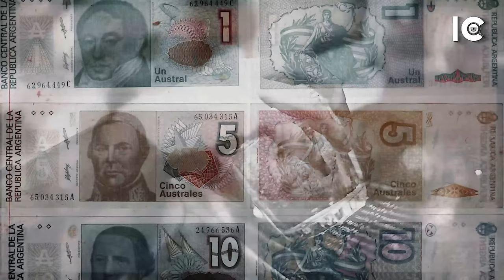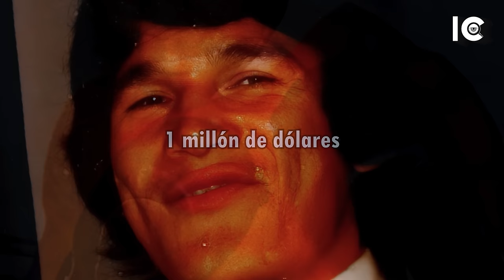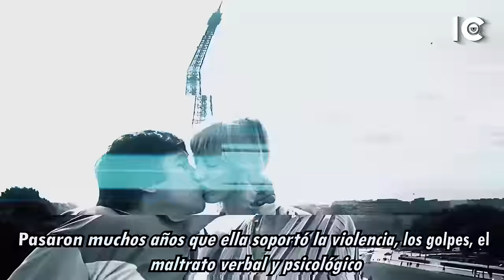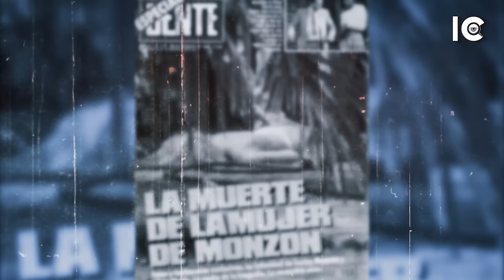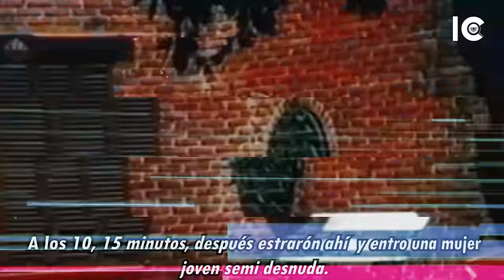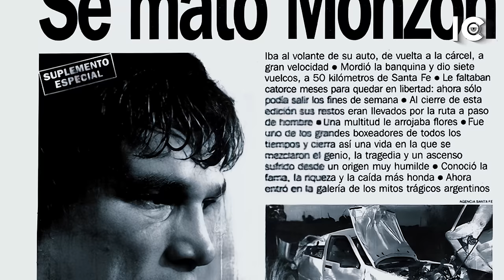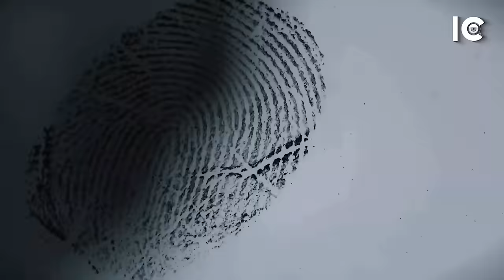RESUELTO - El CAMPEÓN MUNDIAL de B0XE0 argentino que MATÒ a su EXMUJER - DOCUMENTAL en español 👁